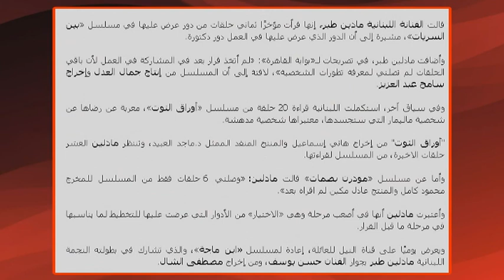Madlen Tabar Press( cairoportal.com / 25.12.2014) مادلين طبر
3 مسلسلات على طاولة «مادلين طبر».. وتؤكد: الاختيار صعب